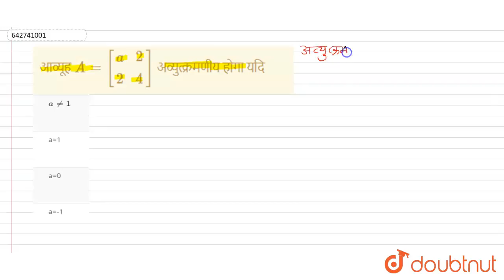आव्यूह A=[{:(a,2),(2,4):}] अव्युत्क्रमणीय होगा यदि | 12 | सारणिक तथा आव्यूह | MATHS | ERRORLES...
आव्यूह A=[{:(a,2),(2,4):}] अव्युत्क्रमणीय होगा यदि
Class: 12
Subject: MATHS
Chapter: सारणिक तथा आव्यूह
Board:NEET

👉 Have Any Query? Ask Us.